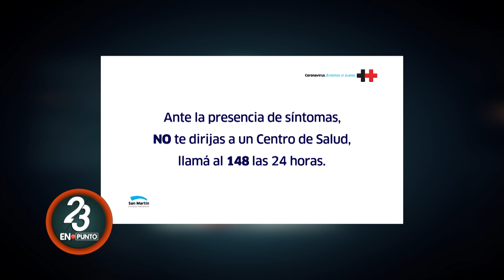23 en Punto: Entrevista con Daniel Bilotta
El periodista Daniel Bilotta analizó el escenario político del país y la provincia de Buenos Aires, después de la polémica que generaron los dichos del gobernador bonaerense Axel Kicillof